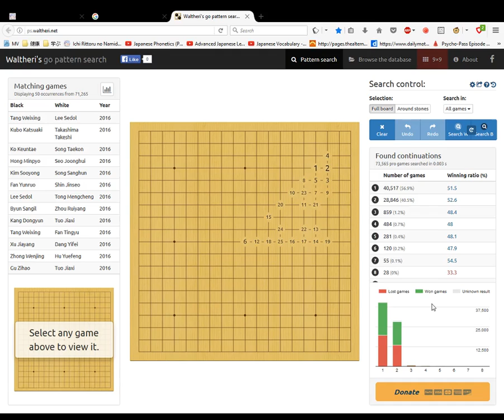Memorising the Ear Reddening Game Gennan Inseki vs Honinbo Shusaku part 8